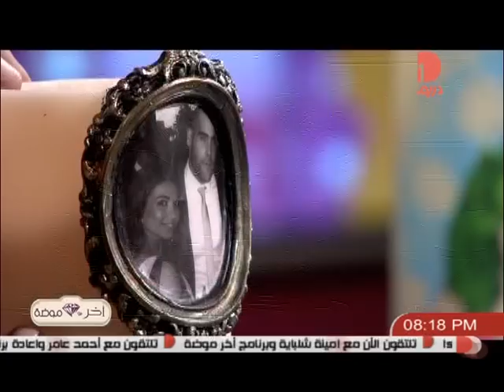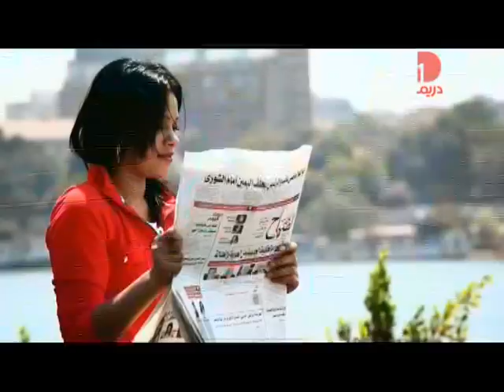DreamTV Interview Lina's Candles&Home Inscents